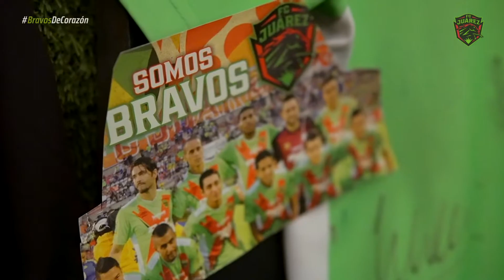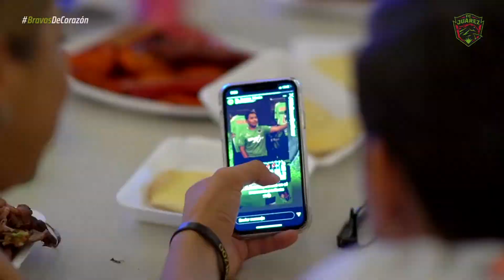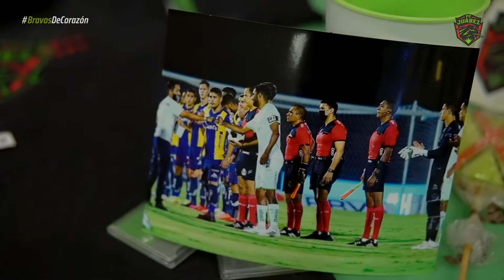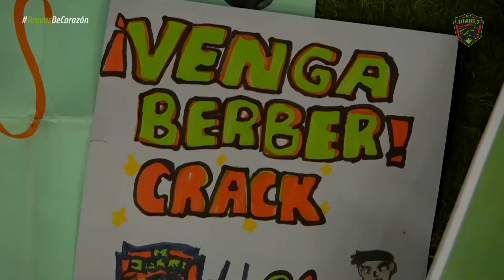Bravos de Corazón | Familia Ramírez Muñoz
💚🐎 Seguimos conociendo a más

Este domingo visitamos a la familia Ramírez Flores. La pasamos muy bien mientras disfrutamos el juego de Pachuca contra Bravos.

Además de las emociones que nos dejó el partido, disfrutamos de una carnita asada y de una excelente convivencia 👌🥩

¡Muchas gracias!